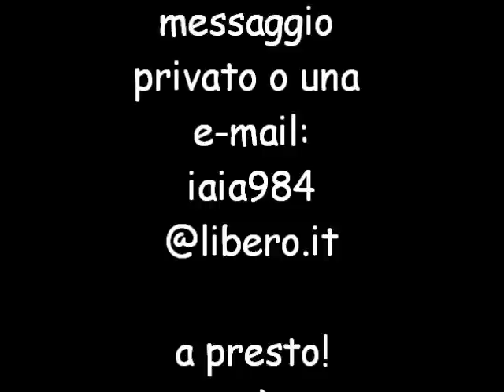Creazioni in cernit e non solo.. :D :D :D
Tutte le mie creazioni..spero siano di vostro gradimento!!